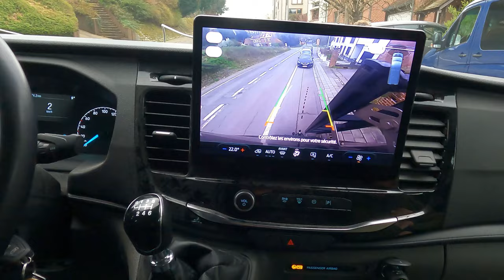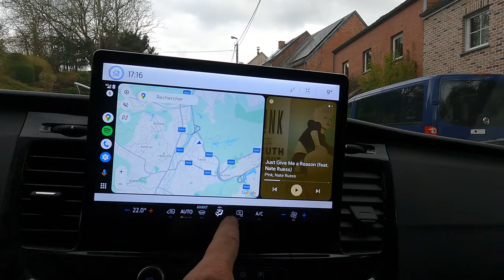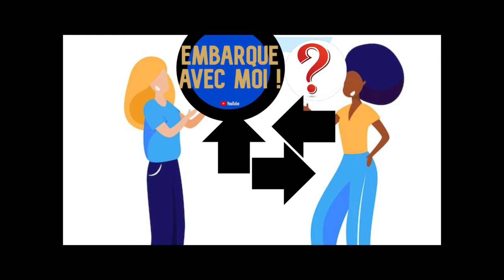Embarquez avec moi dans la Ford Transit Trail - aventure et découverte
Connectivité et Confort Profitez de la connectivité CarPlay et Android Auto, permettant une intégration facile de votre smartphone. La puissance de 125 kilowatts et le moteur de 1995 cm³ garantissent des performances fiables.

Conduite Intuitive La suspension confortable et la sensation de conduite similaire à celle d’une voiture rendent la Transit Trail agréable à conduire, même dans les virages serrés.

Technologie Intégrée Contrôlez votre environnement en toute simplicité avec les systèmes intégrés. La caméra de recul offre une visibilité claire pour manœuvrer en toute sécurité.

Multimédia Avancé L’écran affiche toutes les données importantes, y compris votre musique sur Spotify, pour une expérience multimédia complète pendant vos trajets.

Rejoignez-moi pour explorer toutes ces caractéristiques et plus encore dans la Ford Transit Trail.